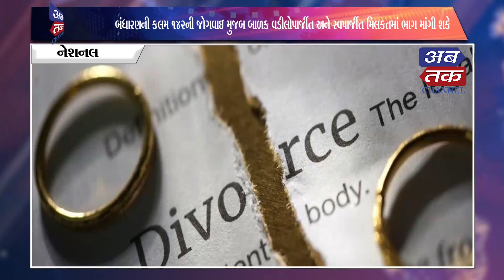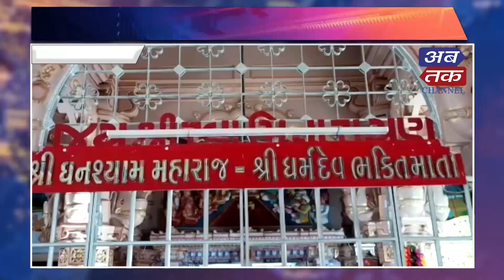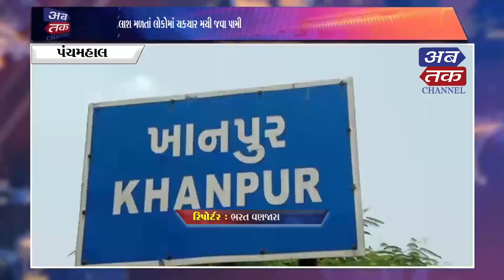ABTAK NEWS-18 -08-2021| ABTAK MEDIA